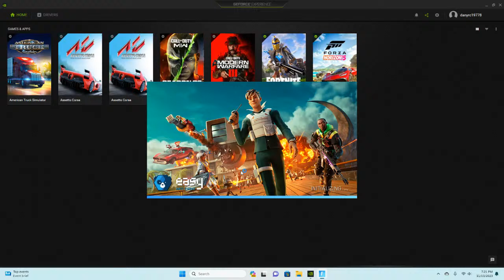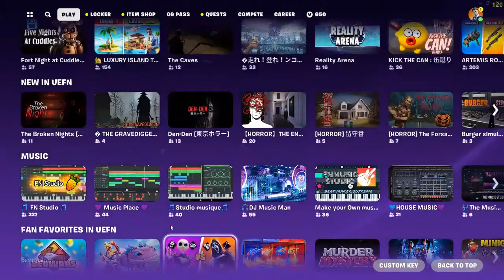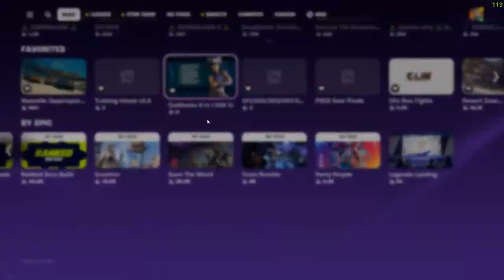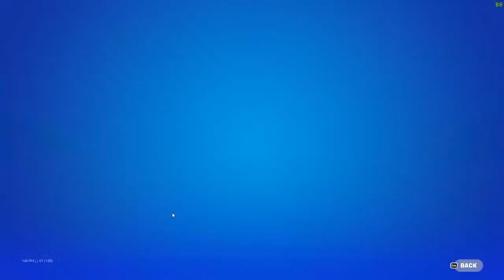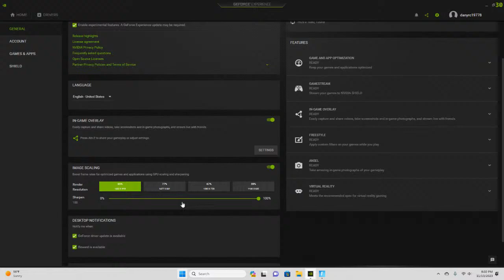game play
GPU: NVIDIA GeForce RTX 4070 Ti
CPU: AMD Ryzen 7 7700X 8-Core Processor
Memory: 32 GB RAM (31.16 GB RAM usable)
Current resolution: 1920 x 1080, 120Hz
Operating system: